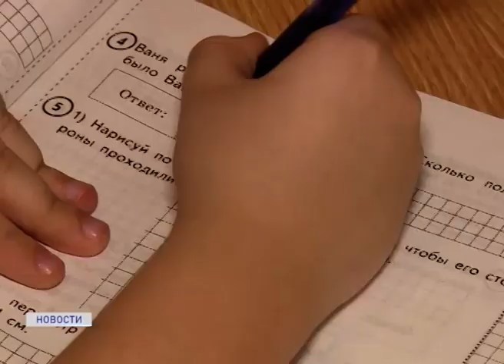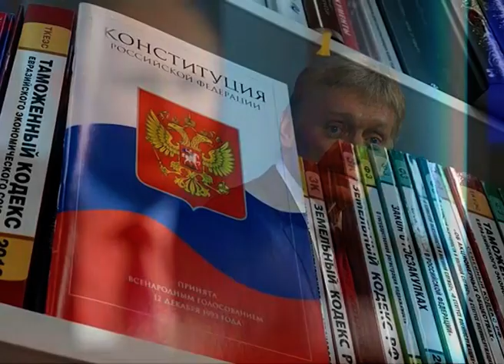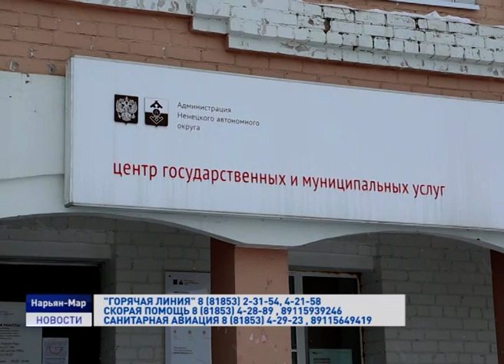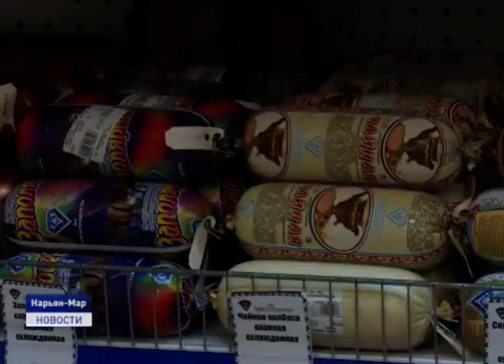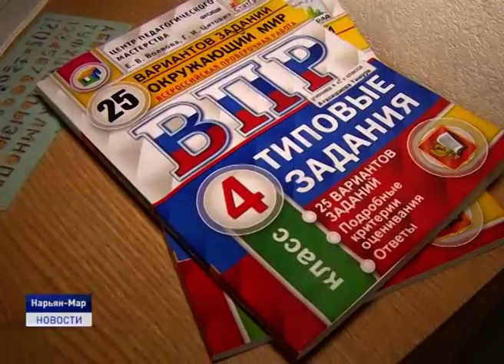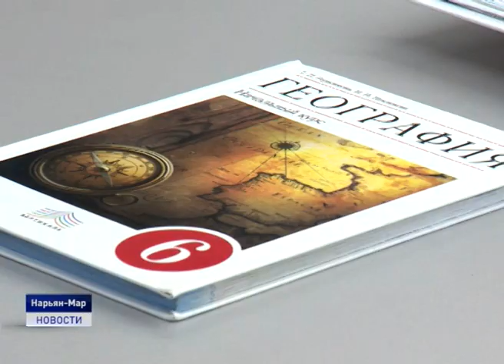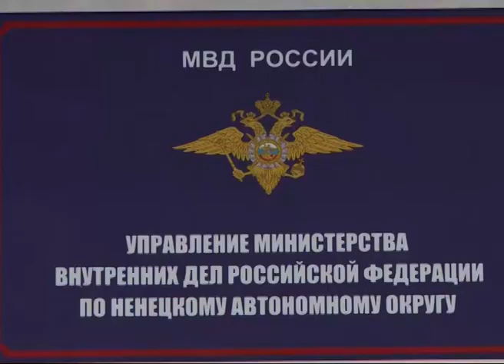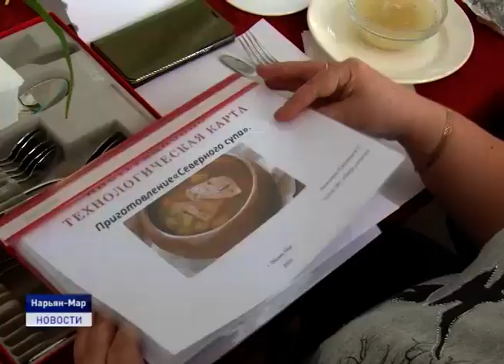Новости Ненецкого округа от 18.03.2020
Ситуация под контролем! В Ненецком округе не зарегистрировано ни одного заболевшего коронавирусной инфекцией. Ведется ежечасный мониторинг. На самоизоляции находятся 26 граждан, прибывших из-за рубежа.

В торговых точках Нарьян-Мара наблюдаются большие очереди. Население вслед за другими регионами стало запасаться продуктами питания впрок. Делать это не рекомендуется. Продовольствия в Ненецком округе предостаточно.

Уроки отменяются! Но учиться все равно придется. Школы Ненецкого округа перешли на дистанционную форму обучения. Все задания направляются через электронный журнал. Об этом и не только расскажем в ближайшие 20 минут.